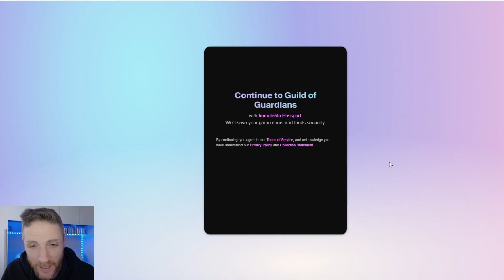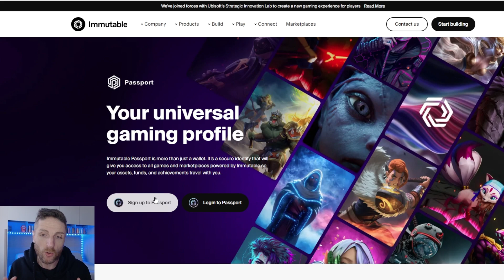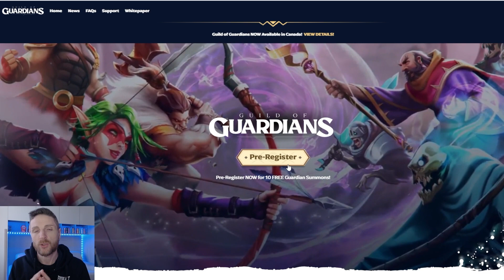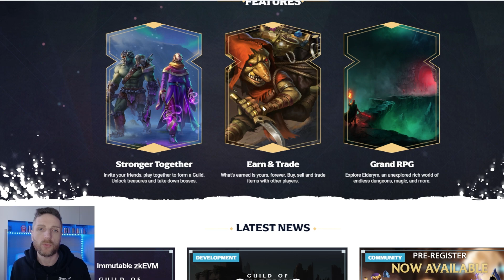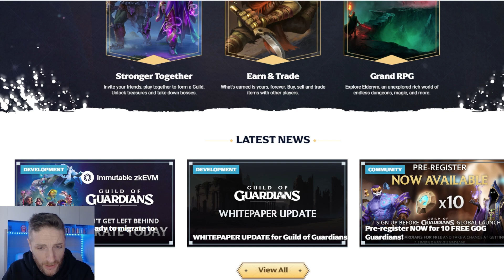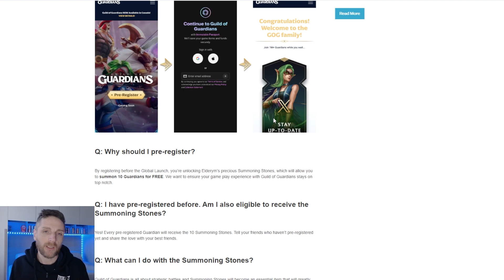AIRDROP di 10 Summons GRATIS! Su Guild of Guardians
Come iniziare con le Crypto? Da dove iniziare ad esplorare questo universo in continua espansione che sono le cryptovalute?
A mio parere non c'è miglior posto per imparare che su questo canale xd. Scherzo.. Mi riferisco a Coinbase dove per imparare come funzionano alcune altcoin si viene pagati!